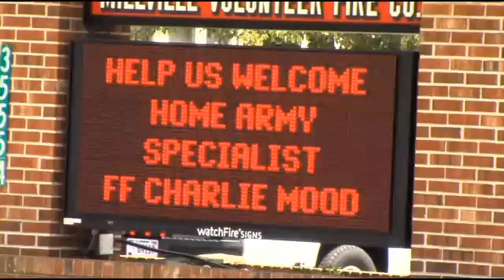Soldier Homecoming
Sussex County Bureau Chief Evan Koslof Reporting.